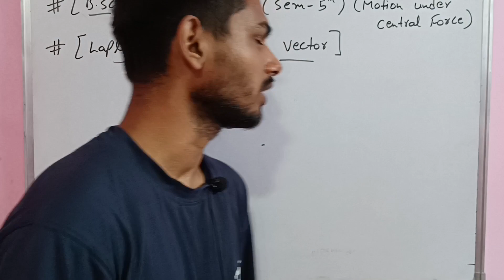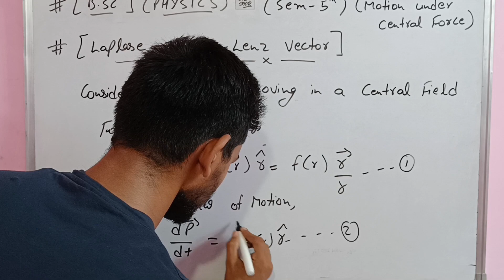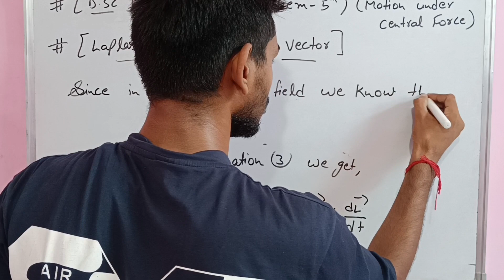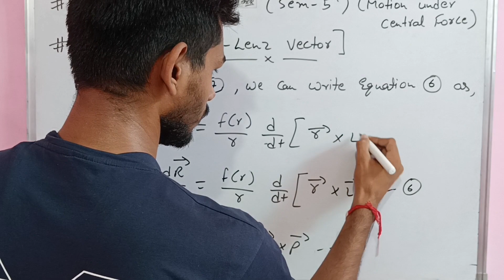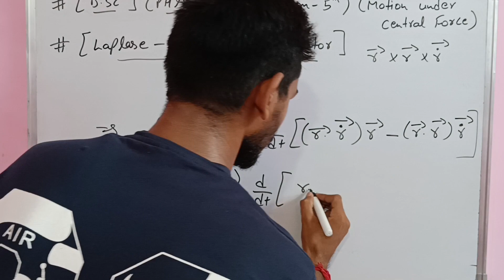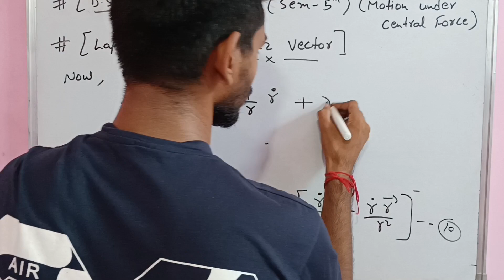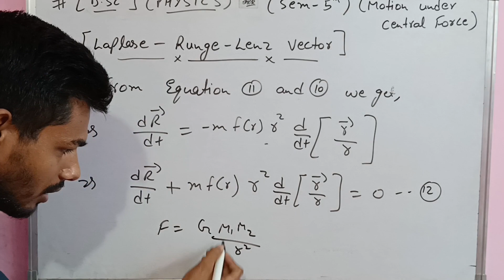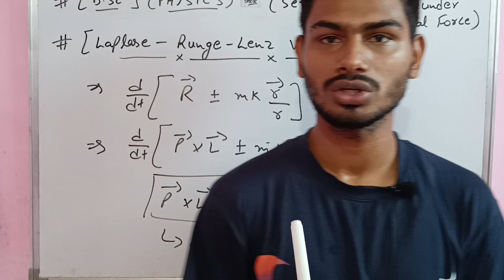B.Sc 5th sem Physics || Ch-Motion Under Central Force || By Abhishek Bhardwaj sir ✍️✍️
Dear students, is video m hm bsc 5th sem Physics ki 1st book Introduction to classical mechanics ki unit-4 Motion under central force ko padhenge. I hope apko video pasand aay...